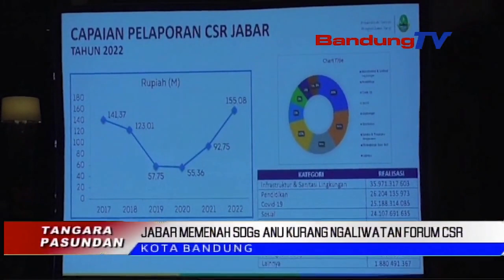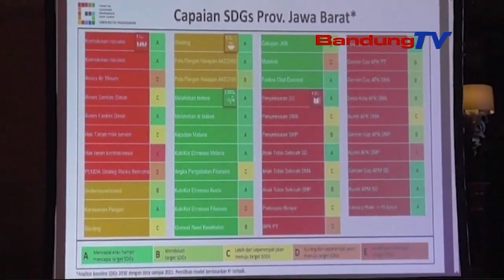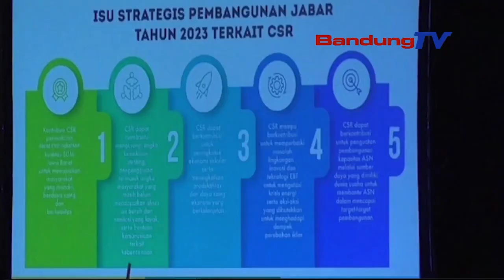JABAR MEMENAH SDGs ANU KURANG NGALIWATAN FORUM CSR